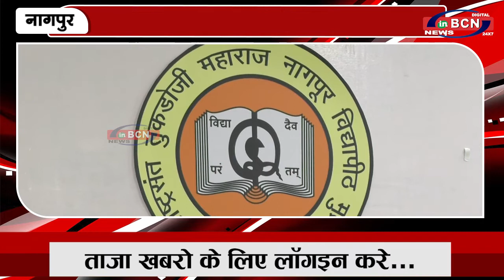विश्वविद्यालय का 109वां दीक्षांत समारोह 25 को | INBCN NEWS